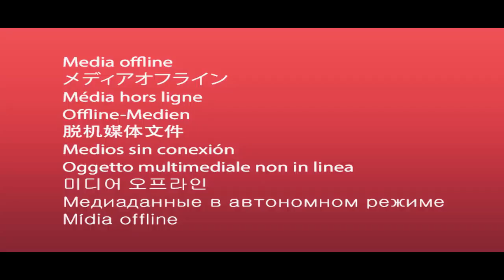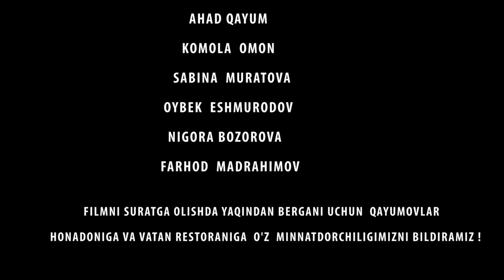Xotinimning dugonasi - o'zbek film HD